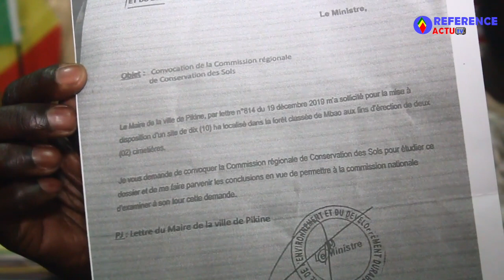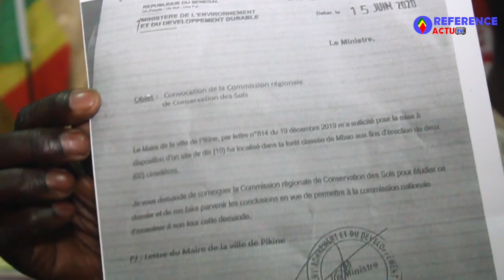Affaire des Gazelle Oryx: Le maire de Mbao fait d'autres révélations sur Abdou karim SALL